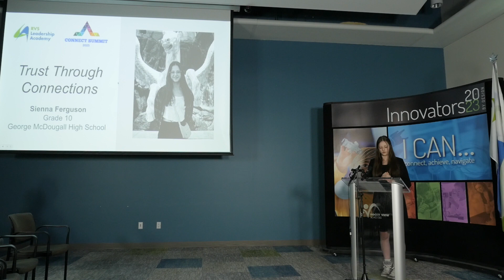Sienna Summit 2023 Trust Through Connections